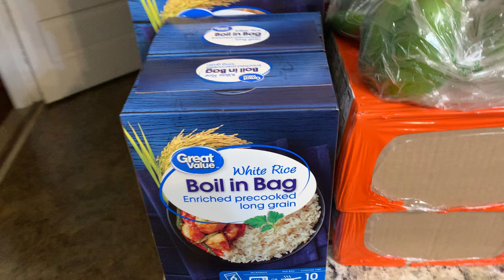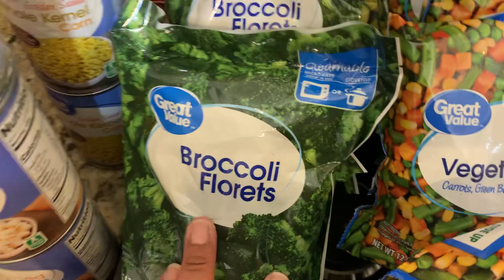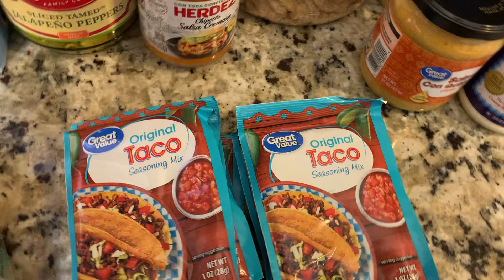WALMART HAUL TO RESTOCK FOR JUNE!!!😆